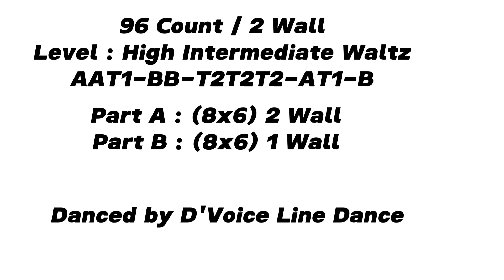Willing For You ULD JAKBAR D'Voice Line Dance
Coach : Dea
Willing For You
Count : 96
Wall : 2
Level : High Intermediate Waltz
Choreo : Janet ( Zhen Zhen )Ge (China) April 2023